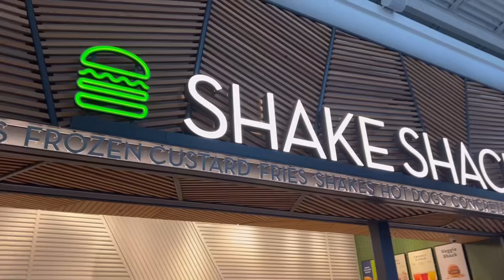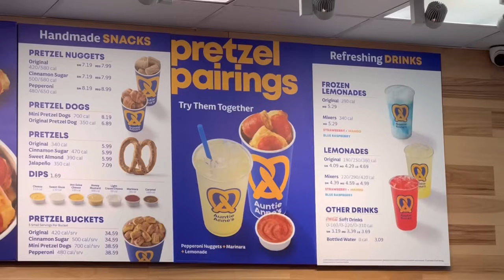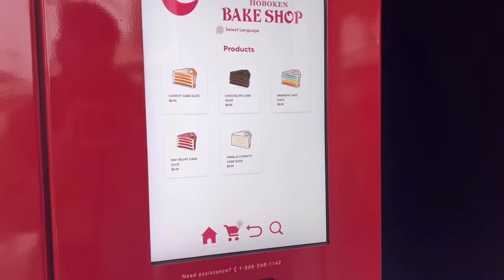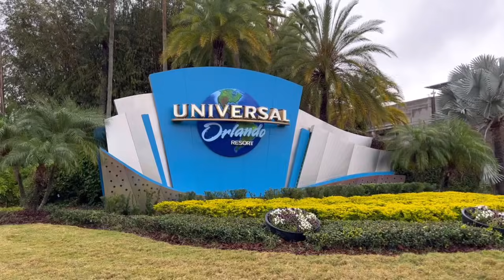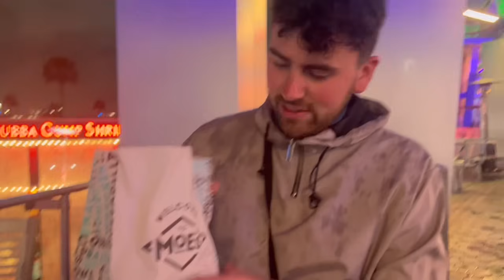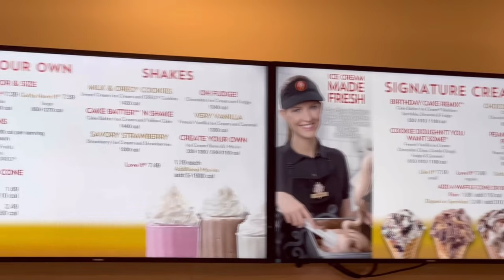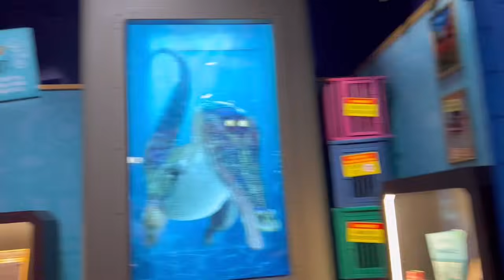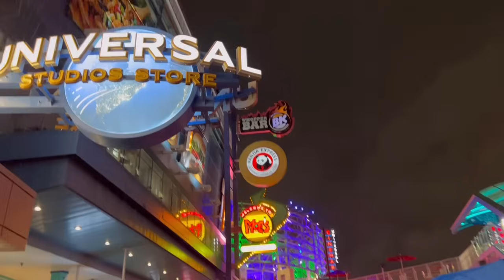Orlando Vineland Premium Outlets | Universal Studios & Live Concert by Nessa Barrett |Orlando Day 10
In todays vlog we are heading to the Orlando Vineland Premium Outlets for some shopping whilst it’s raining in Orlando!
Having lunch whilst we are there at Shake Shack.

Before heading over to Universal Studios to watch the Jason Bourne Stuntacular.

Having our evening meal at Panda express & Moe’s Burritos.

Before heading back into Univerdal Studios to ride the new Villian Con Ride & The revenge of the mummy ride.

Ending our evening with a Mardi Gars Universal studios live concert from Nessa Barrett.

Rollon the next one ✈️